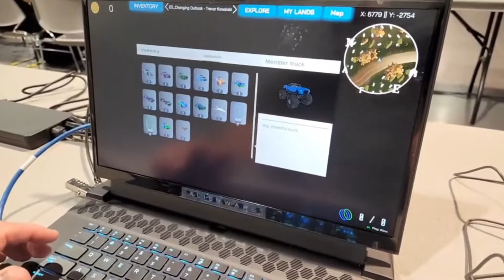TCG WORLD METAVERSE GAMEPLAY | The Metaverse Expo 2022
Ok folks i'm not a gamer but you can see even I can navigate the world. Don't laugh please, hahaha. It was an amazing experience to get a chance to enter the TCG World Alpha at The Metaverse Expo 2022. We stumble around but let me make this VERY clear. the world is ABSOLUTELY BEAUTIFUL and my video does NOT give it the justice it deserves. You feel immersed in the world when you play and in fact us plot owners should be getting in very soon.

GET READY

GET IN, GET ON!

TCG ("Trading Card Game") World represents a living virtual world, or in other words, a metaverse. Metaverse is a new type of game concept where users can interact with each other in a virtual space.  For TCG World users, it means they can earn TCGCoin 2.0, hunt for NFT collectibles, invest in virtual real estate, create and explore, and start their own online career.

(wink wink. need 8 of these NFTs to get yourself a flying dragon)